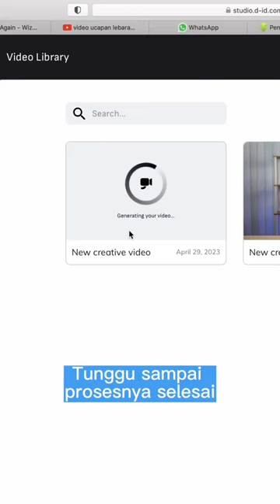WEBSITE SUPER CANGGIH BISA UBAH FOTO JADI VIDEO DENGAN CEPAT SEPERTI ASLI